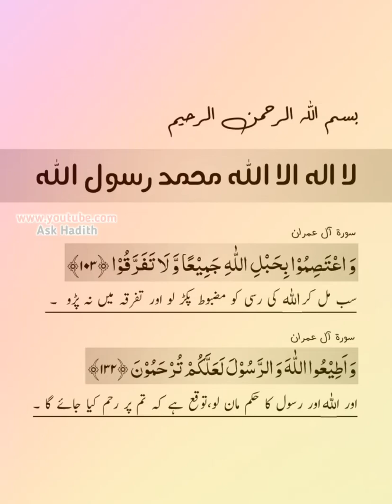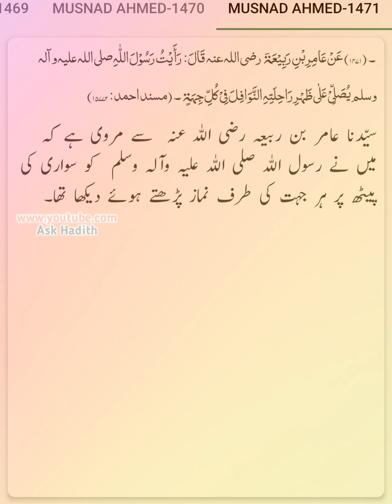Chapter No.27 | Musnad Ahmad (Hadees No. 1449 to 1472) ki Urdu Translation | (By Ask Hadith)